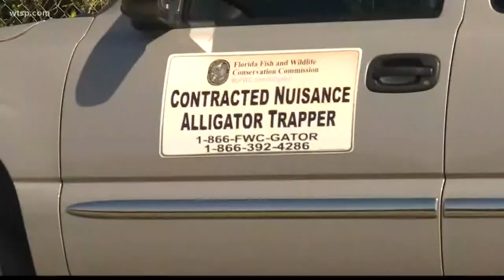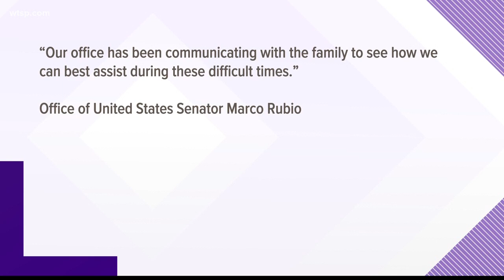FBI joins search for missing Florida baby after triple murder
Three women were found dead in a South Florida home, a weeks-old baby boy is still missing, the child's father was found dead in Pasco County and now the FBI is joining the case.

Miami-Dade police say Andrew Caballeiro was just a week old when his father, Ernesto Caballeiro, kidnapped him. The disappearance of the two came after the murders of Andrew's mother, grandmother and great-grandmother. The Miami Herald said all three women are natives of Cuba.

Police believe Ernesto Caballeiro killed the three women.

Days after an Amber Alert was issued for Andrew, Ernesto Caballeiro was found dead from an apparent self-inflicted gunshot wound in Blanton, a rural area north of Tampa in Pasco County. The area is about 220 miles away from Miami.